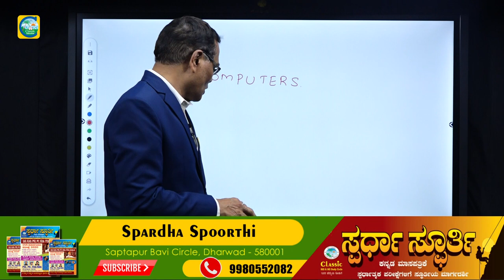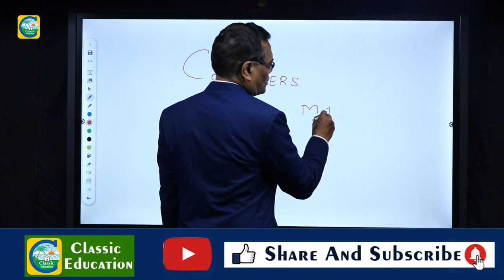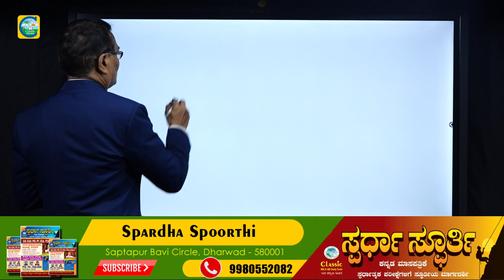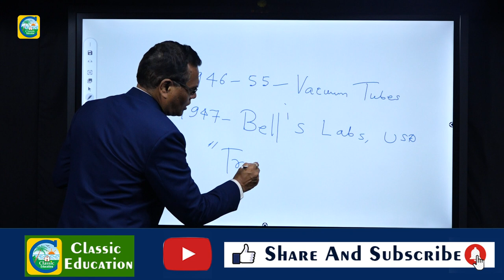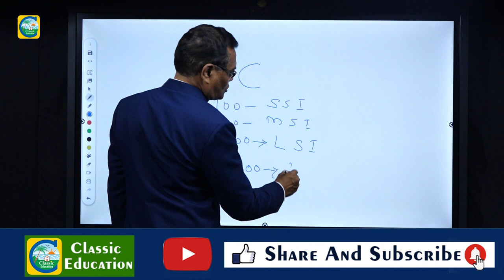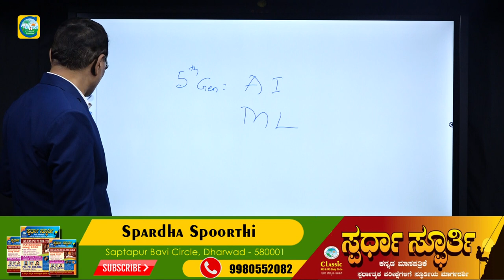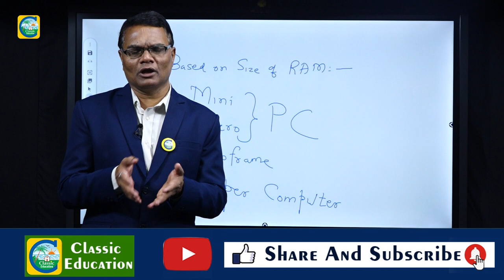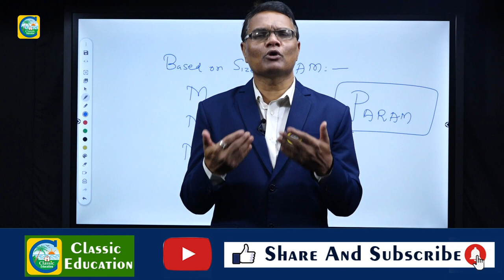ಕಂಪ್ಯೂಟರ್ ಬಗ್ಗೆ ನಿಮಗೆಷ್ಟು ಗೊತ್ತು..?Classification of computer | in Kannada||Classic Education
Classic Education
Dharwad